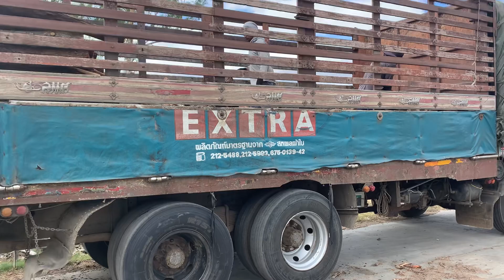ขึ้นไม้เบญจพรรณ โดยใช้รถตักแทนรถคีบไม้รถคีบไม้